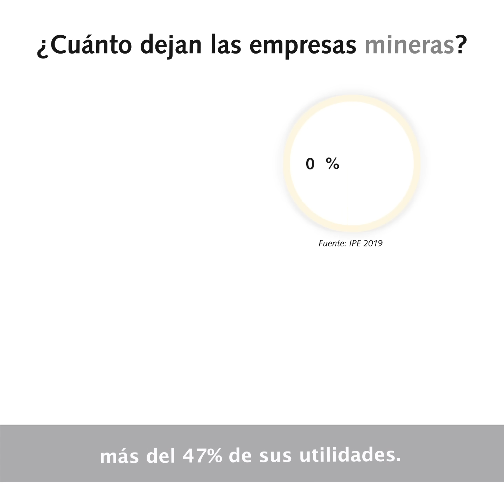Al menos 77% de las utilidades de las empresas mineras ya se queda en el Perú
¿Sabías que hoy más del 77% de las utilidades de las empresas mineras formales se queda en el Perú? Conoce más en este video.